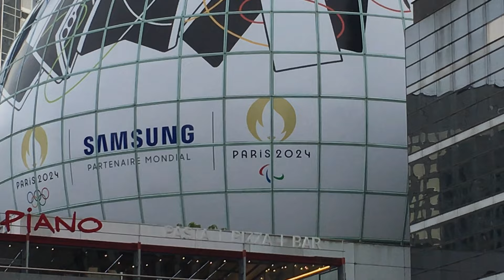Jingpynkhreh Olympic 2024!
Ha kane ka video, ngin ia peit kai ia ki jingpynkhreh kiba ki briew na ka bynta ka jingialehkai Olympic 2024! ka ban sa long shen hangne ha ka nongbah Paris ha France!